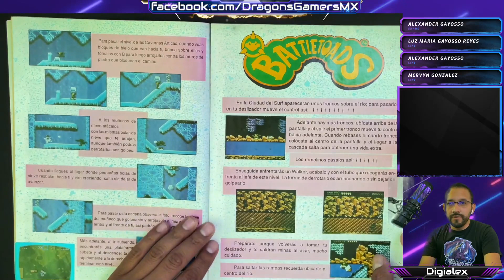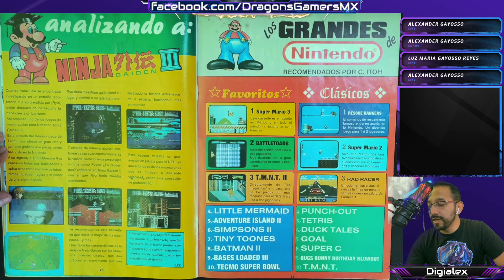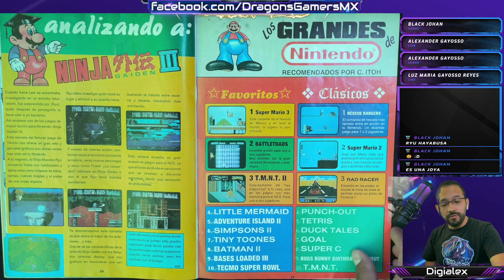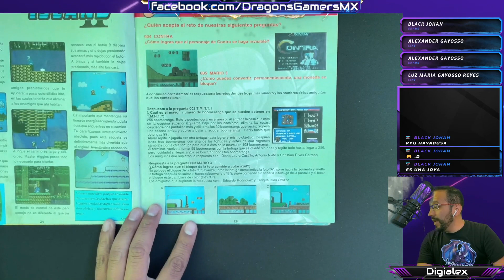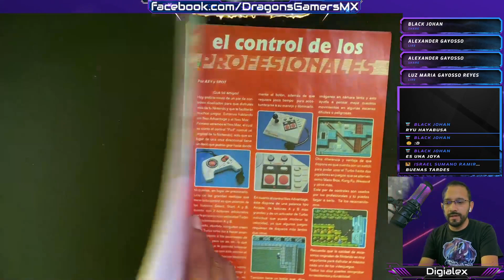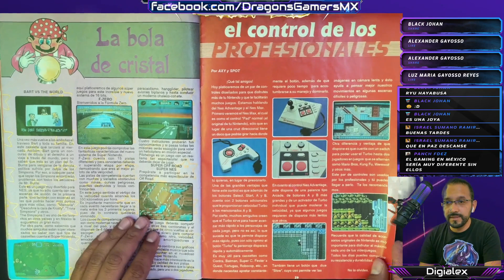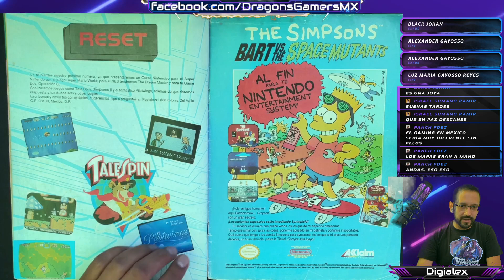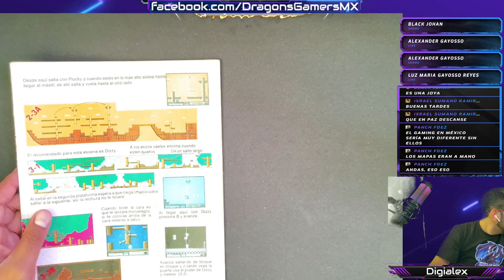Revisión de la revista Club Nintendo Año 1 #2 Parte 2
Segunda parte hojeando la revista emblemática de Club Nintendo de hace 30 años